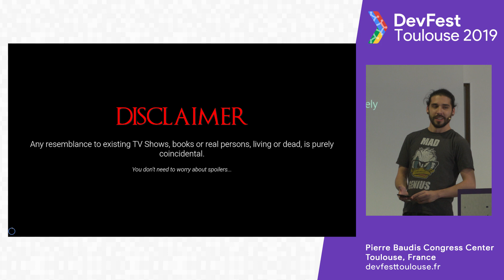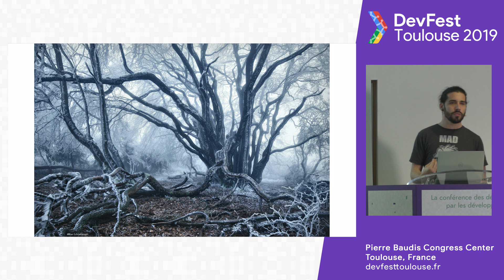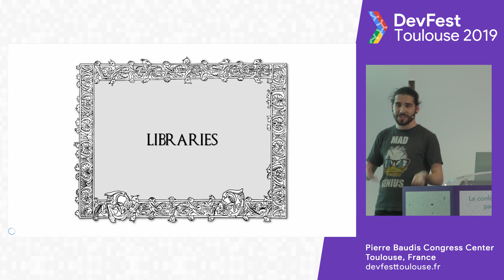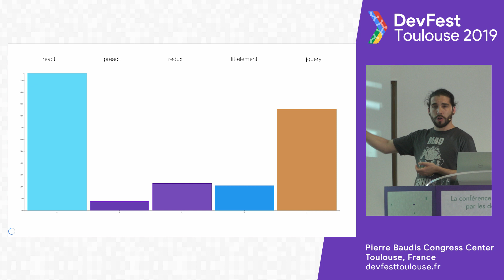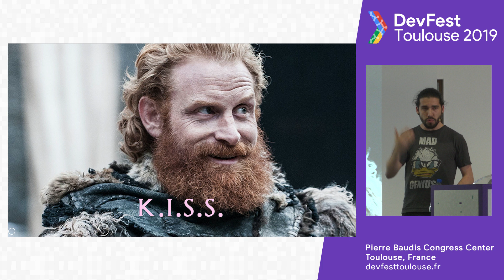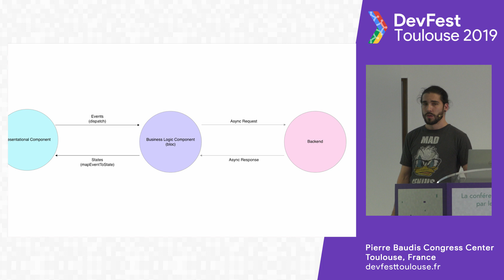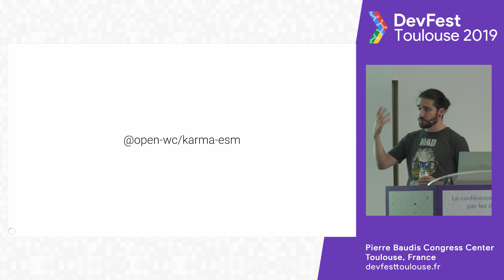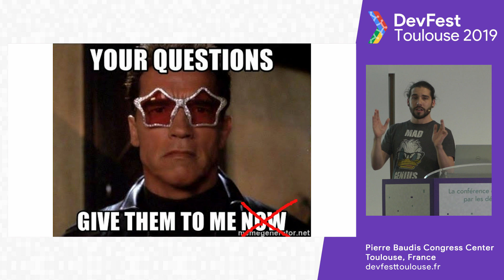[DEVFEST Toulouse 2019] Brace yourself, 🍦Vanilla is coming … back 🕶!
🗣 Noël Macé

Dans un monde de saveurs complexes et sophistiquées, la guerre du toping fait rage chez les crèmes glacées du Web ! Face au champs de bétail, les pronostiques vont bon train pour savoir qui l’emportera entre le crunchy Angulaire, le fondant Reactif et le décoratif Vue.

Durant ce temps, loin de ces vicissitudes, la petite saveur basique vanille fait son bonhomme de chemin. S’agirait-il du héros de la légende, susceptible de renverser le destin de ce monde sans heurt ?

Sache, voyageur, qu’elle est déjà passée par nos contrées. Laisse moi te raconter comment elle nous a permis de renverser notre vieux roi, et tu sauras enfin ce qui se prépare pour ton royaume.